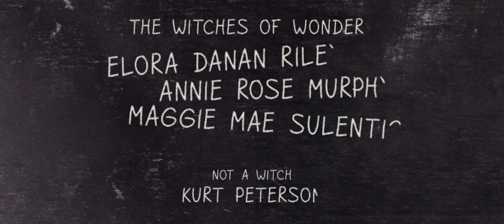Sisters Magic Their Way through Time | Witches of Wonder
'Witches of Wonder' by GSP
Two young witches must figure out how to save their younger sister after they accidentally send her back in time.